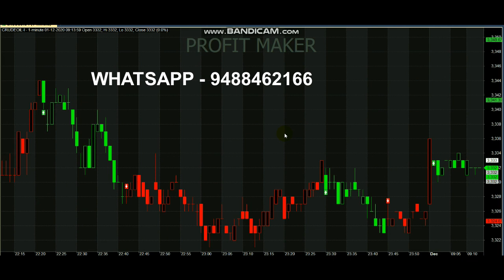Crude Oil Signal Analysis 10 Point Profit | All Can Trade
Crude oil Signal Analysis 10 Point Profit..

Queries Covered :
1. How does signal trading work?
2. How do I get trading signals?
3. What are the best trading signals?
4. How do I make my own signal?
5. How do you make your own indicator?

A trade signal is a trigger for action, either to buy or sell a security or other asset, generated by analysis.A signals provider gives buy & sell “calls” so the user can generate profits from the market. And you're charged a monthly fee for this service.

Read books.